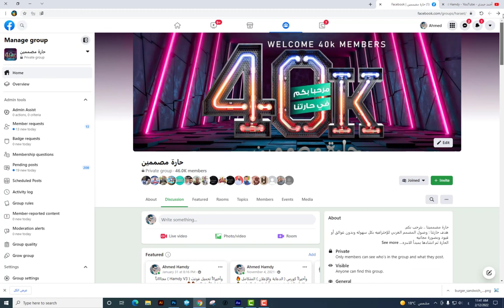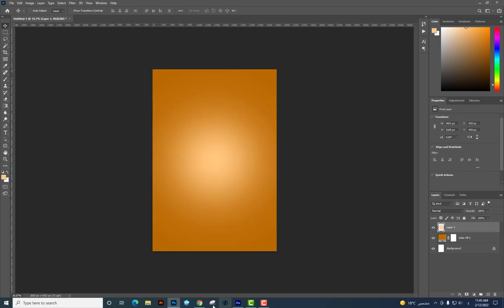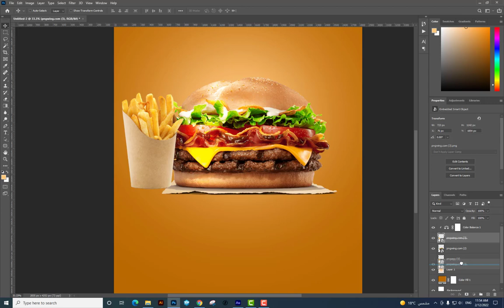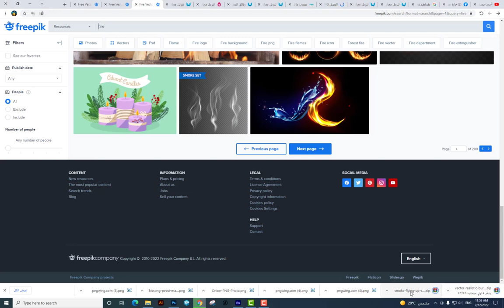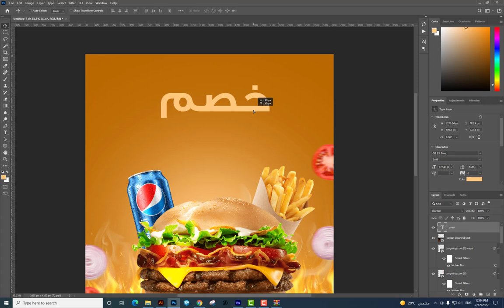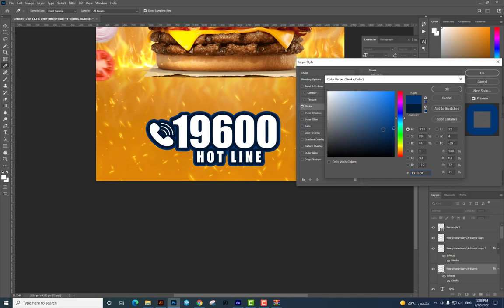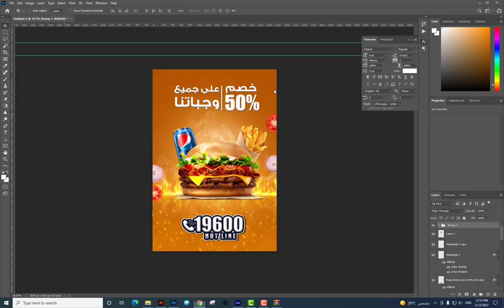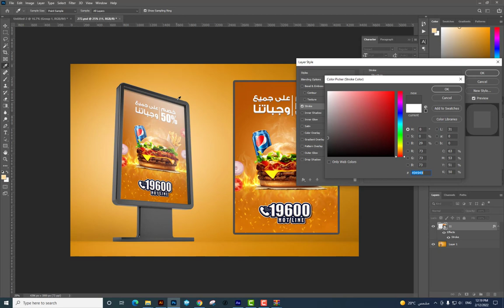الدرس الثامن - من كورس Hamdy V1 هتتعلم تصمم اعلان اوت دور على الطريق وكمان هتفهم اساسيات شغل الطرق